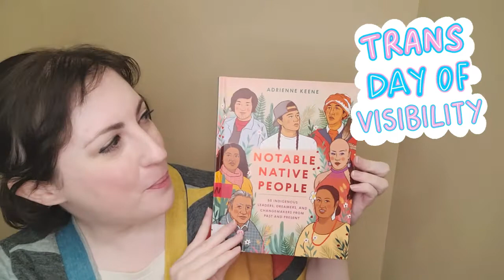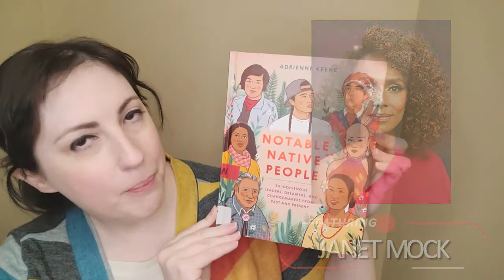Adult HERStorytime: Celebrating Women's History Month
Join Katie from Adult Services as she celebrates Women's History Month.  This week Janet Mock is featured.